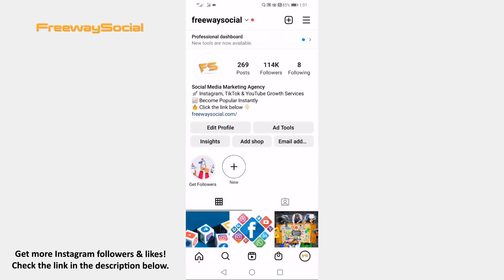How To Turn On Active Status On Instagram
In this video I am going to show you how to turn on active status on Instagram.

Follow these steps and you will learn how it’s done:

1. Open up Instagram app on your mobile phone and login to your Instagram account.
2. Click on the menu icon at the upper right corner of your screen.
3. Select “Settings” from the menu.
4. Now go to “Privacy”.
5. Proceed to “Activity status”.
6. Now switch the toggle to the right side next to “Show activity status” and you will turn it on.

That’s it!

I hope this guide was helpful and you were able to turn on active status on Instagram. Don’t forget to like this video and visit us